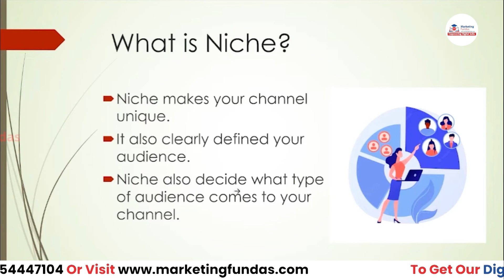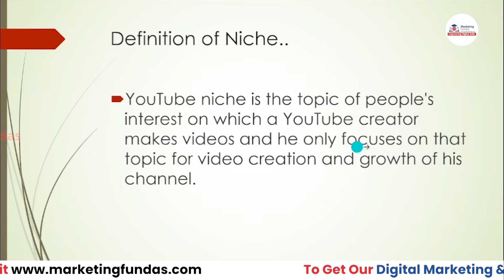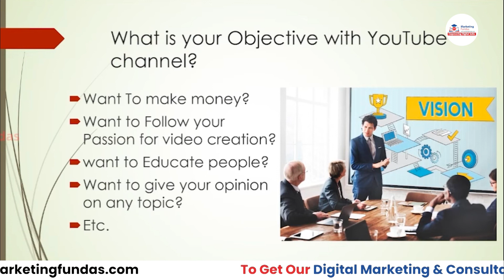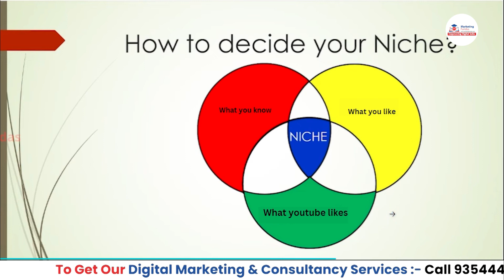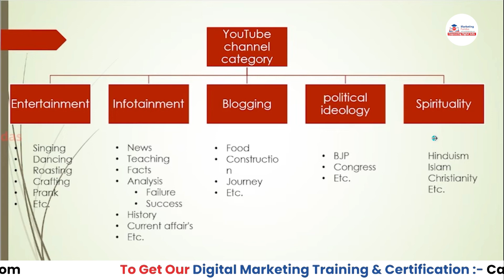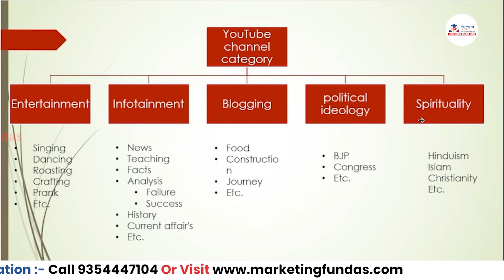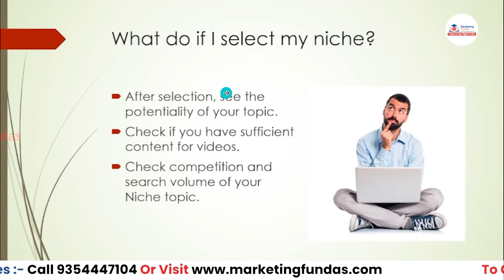How to Find Niche for your YouTube channel | YouTube Niche Selection Guide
🔍 Finding Your YouTube Niche Made Simple! 🔍

Welcome to our YouTube Niche Selection Guide for 2023! 🎯

Are you aspiring to launch your YouTube channel but struggling to choose the right niche? We've got you covered with a practical step-by-step approach to help you identify the ideal niche for your channel and distinguish yourself from the competition.

🤔 Not sure where to start? Here's what we'll cover:
✅ The significance of selecting a niche on YouTube.
✅ Inspiring YouTube niche ideas for 2023.
✅ Effective methods for researching and confirming your chosen niche.
✅ Beginner-friendly YouTube channel concepts.
✅ Strategies for pinpointing your niche, even if you're a student.
✅ A comprehensive YouTube marketing course in English to enhance your channel's performance.

Ready to unlock your creative potential and leave your mark on YouTube? Don't miss out on this opportunity to master niche selection and pave the way for your success on YouTube!

Join us, along with countless content creators who have discovered the key to YouTube triumph. 🚀

Let's grow together and turn your YouTube aspirations into reality.